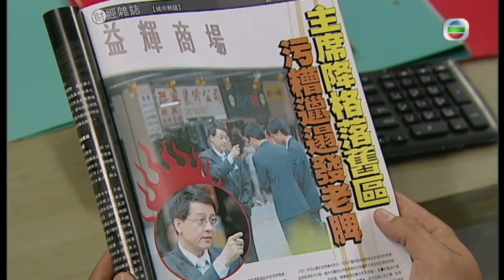型男吳卓羲主演 | TVB 時裝劇 | 缺宅男女 02/30 | 黃智雯(笑蘭)貪婪 拒被收購 | 苗僑偉、謝天華、郭羨妮、鍾嘉欣、吳卓羲、滕麗名 | 粵語中字 | 2012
TVB完整版劇集《缺宅男女》(L'Escargot) (苗僑偉、謝天華、郭羨妮、鍾嘉欣、吳卓羲、滕麗名主演): 大哥關嘉安(苗僑偉)為裝修判頭，妻子施朗翹(郭羨妮)為典型的家庭主婦，二人日夜勞碌只求一個安穩的家，但嘉安為救生意失敗的二弟關嘉康(梁烈唯)渡過難關，除了把置業計劃一推再推，朗翹亦受牽連做回上班族；三妹關嘉樂(鍾嘉欣)不忍加重大哥的負擔，唯求助上司高宏瞻(謝天華)，孰料演變成一場不道德的交易，男友丁冠峰(吳卓羲)怒然提出分手。至於屬於「月光族」的四弟關嘉榮(羅仲謙)則不甘受束縛，寧願薪金月月清也不願承擔買樓的責任……最終，安居置業成了關家一場永不完結的惡夢。